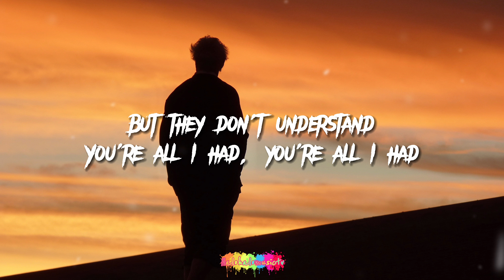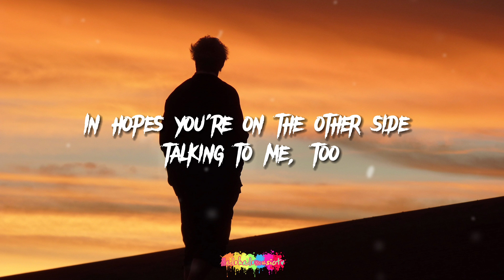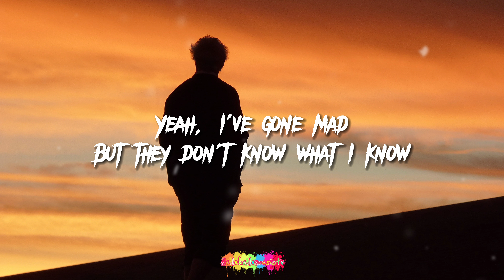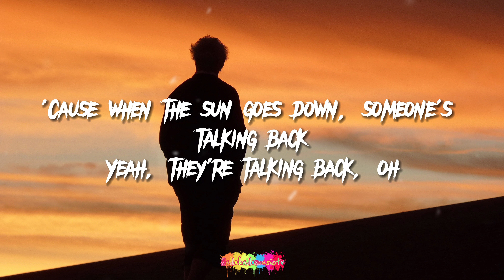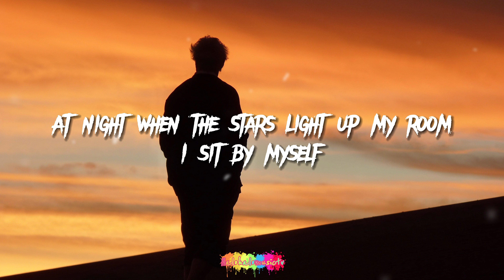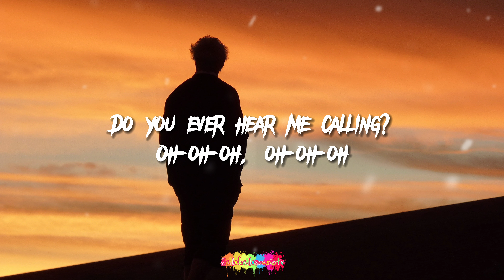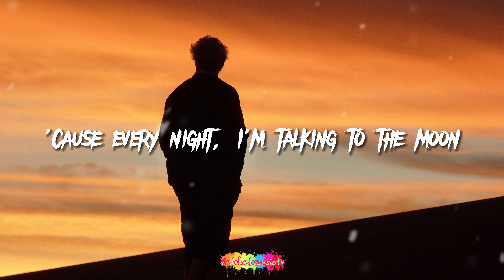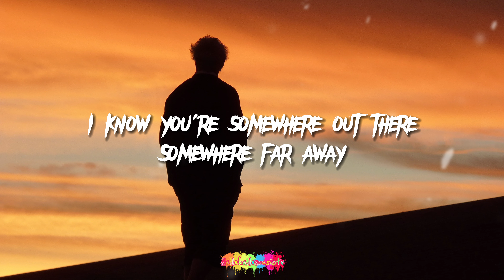Talking To The Moon - Cover by - Francis Greg (lyrics & video)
Lyrics